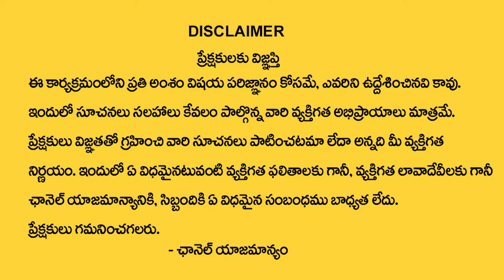సింహరాశి అక్టోబర్ 20 తర్వాత 100% జరిగిదే ఇదే | simha rasi Phalithalu October | Krishnamacharyulu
Watch Now ► సింహరాశి అక్టోబర్  20 తర్వాత 100% జరిగిదే ఇదే  | simha rasi Phalithalu October | Krishnamacharyulu